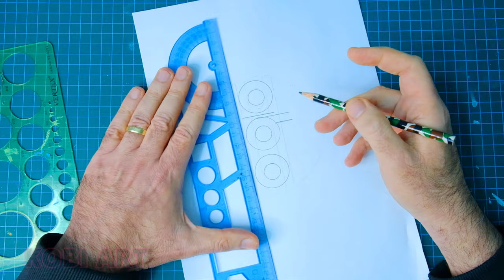Recreating the ABC Logo Step by Step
How To Draw ABC Logo
The American Broadcasting Company (ABC) is an American commercial broadcast television network. It is the flagship property of the ABC Entertainment Group division of The Walt Disney Company. The network is headquartered in Burbank, California, on Riverside Drive, directly across the street from Walt Disney Studios and adjacent to the Roy E. Disney Animation Building. The network's secondary offices, and headquarters of its news division, are in New York City, at its broadcast center at 77 West 66th Street on the Upper West Side of Manhattan.

Since 2007, when ABC Radio (also known as Cumulus Media Networks) was sold to Citadel Broadcasting, ABC has reduced its broadcasting operations almost exclusively to television. It is the fifth-oldest major broadcasting network in the world[citation needed] and the youngest of the American Big Three television networks. The network is sometimes referred to as the Alphabet Network, as its initialism also represents the first three letters of the English alphabet, in order.

ABC launched as a radio network in 1943, as the successor to the NBC Blue Network, which had been purchased by Edward J. Noble. It extended its operations to television in 1948, following in the footsteps of established broadcast networks CBS and NBC, as well as the lesser-known DuMont. In the mid-1950s, ABC merged with United Paramount Theatres (UPT), a chain of movie theaters that formerly operated as a subsidiary of Paramount Pictures. Leonard Goldenson, who had been the head of UPT, made the new television network profitable by helping develop and greenlighting many successful series. In the 1980s, after purchasing an 80 percent interest in cable sports channel ESPN, the network's corporate parent, American Broadcasting Companies, Inc., merged with Capital Cities Communications, owner of several print publications, and television and radio stations. Most of Capital Cities/ABC's assets were purchased by Disney in 1995.

Some ABC-affiliated stations can also be seen in Canada via pay-television providers, and certain other affiliates can also be received over-the-air in areas near the Canada–United States border, although most of its prime time programming is subject to simultaneous substitution regulations for pay television providers imposed by the Canadian Radio-television and Telecommunications Commission (CRTC) to protect rights held by domestically based networks. ABC News provides news and features content for select radio stations owned by Cumulus Media, as these stations are former ABC Radio properties.
how to draw the ABC  step by step In making  this  painting I used acrylic paint markers with thin pens for subtleties and difficult areas. For maximum accuracy, I used an eraser pencil and permanent markers to color the area... and white acrylic paint to color the letters of the logo
In this video I draw  ABCas close to the original... I hope you enjoy it
How to draw the first ABC accurately
ABC drawing